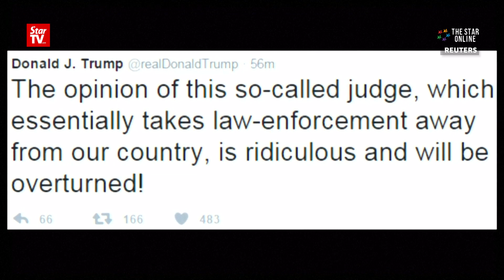US Court of Appeal rejects Trump appeal to restore travel ban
A US court of appeal on Saturday denied an emergency appeal from the US Department of Justice to restore an immigration order from President Donald Trump barring citizens from seven Muslim countries and temporarily banning refugees.